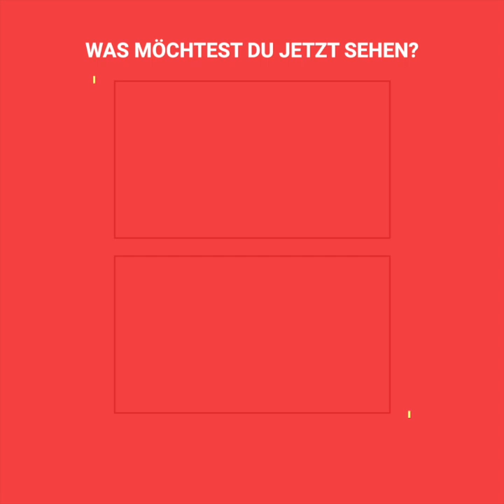Orang-Utan wurde von der Mutter getrennt, um in ein Bordell gebracht zu werden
Pony hat ihre Mutter und die Tierwelt fast nie kennengelernt.
Als sie noch sehr jung war, wurde sie in ein Bordell gebracht.
Sie erlebte die Hölle auf Erden in diesen 4 Wänden.
Der Besitzer des Nachtclubs benutzte sie, um auf schmutzige Weise Geld zu verdienen...